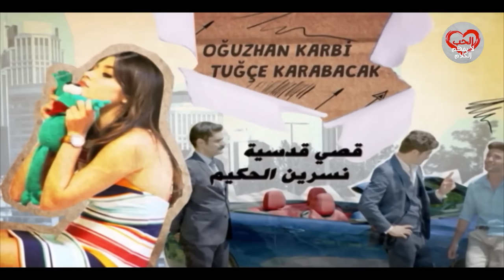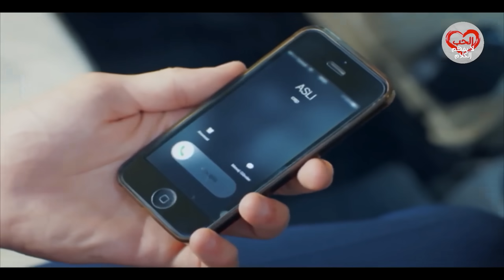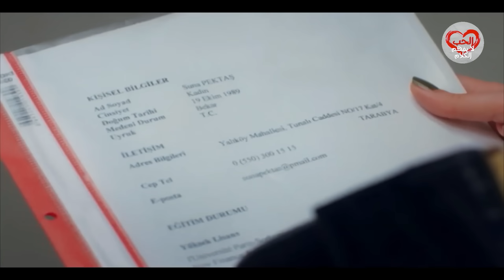الحب لا يفهم الكلام – الحلقة 1